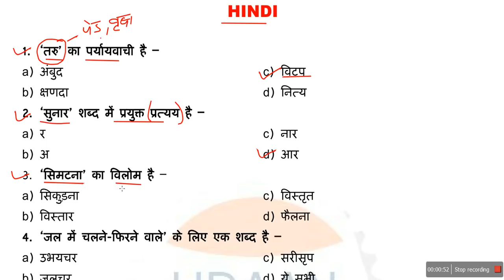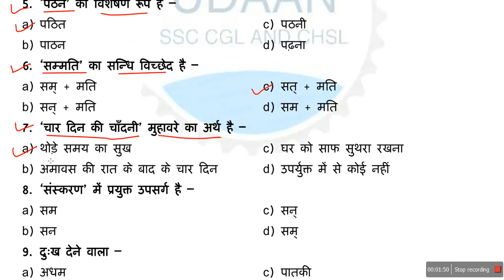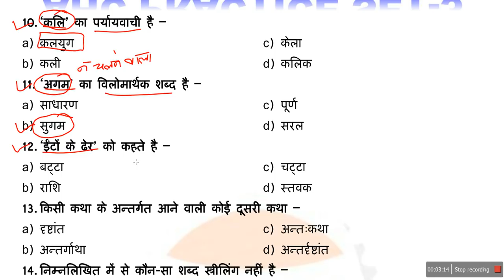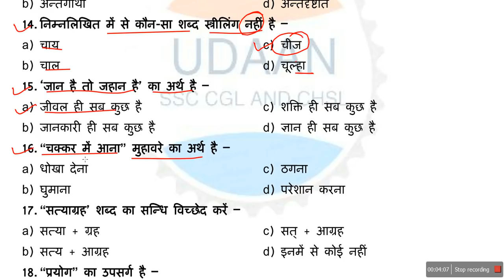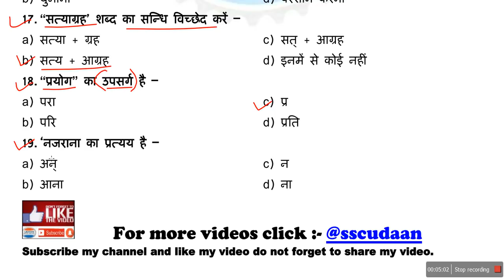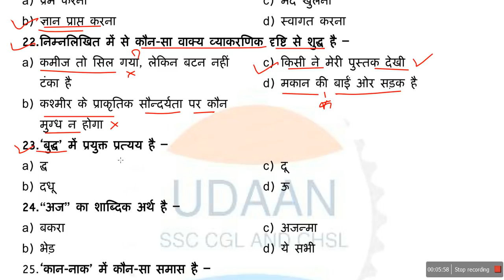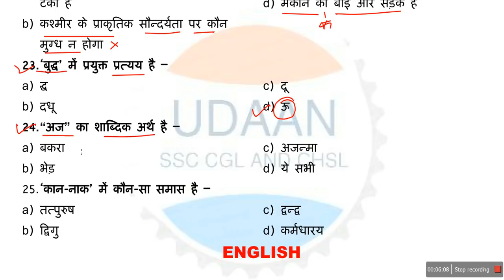Hindi Practice set- 9 For UPSSSC, ग्राम विकास अधिकारी, ग्राम पंचायत अधिकारी, VDO EXAM